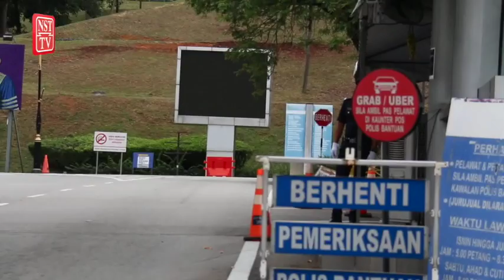UiTM tangguh penganugerahan diploma, ijazah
Universiti Teknologi MARA (UiTM) menangguhkan penganugerahan diploma dan ijazah secara janji temu yang dijadualkan bermula pada 7 November ini.

Ketua Perhubungan Awam, Media, Protokol dan Pengurusan Acara, Jabatan Komunikasi, UiTM, Nora Noordin, dalam satu kenyataan media hari ini berkata, ini berikutan situasi semasa pandemik COVID-19 yang membimbangkan.

Nora berkata, janji temu yang telah dibuat oleh graduan sebelum ini adalah terbatal.